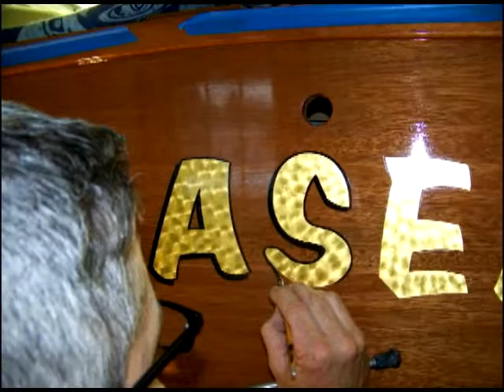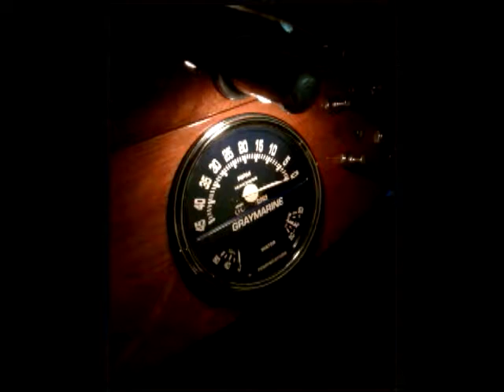Legasea Rebirth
My 1955 Lyman Runabout is brought back to life after much neglect.